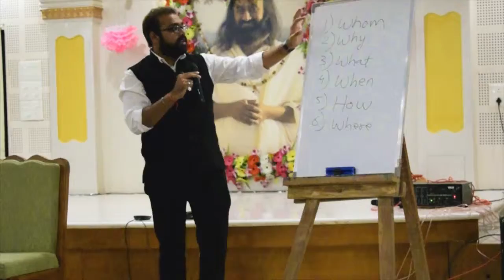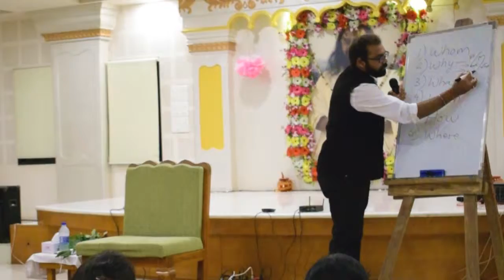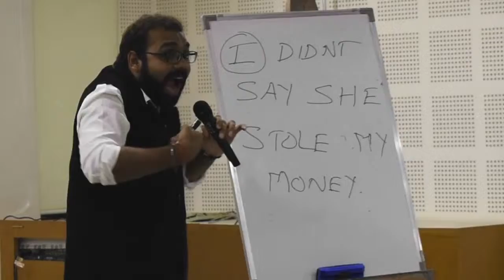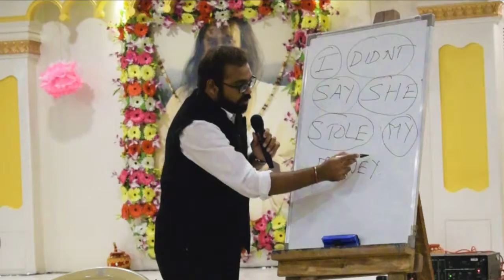Colors of Life with Smit Pandya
The 1st ColorsOfLife of 2018 was as insightful and fun (read hilarious) as it could be with Smit Pandya aka Kishor kaka as the guest speaker. The audience got to know the nuts and bolts of public speaking and communication from the talented artist, in his usual unusual style. Sharing his journey till here, the session witnessed moments of wow-ness to stomach-aching laughs. A super Sunday with kaka and indeed, a houseful hit show!